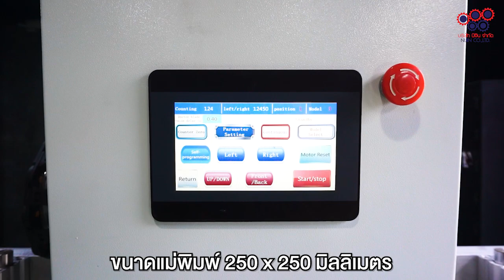⚡ยกระดับแบรนด์ ฝาถังสี โดดเด่นแบบนี้ ใช้เครื่องสกรีนรุ่นไหนดี | NIJINPROPAD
⚡ยกระดับแบรนด์ ฝาถังสี โดดเด่นแบบนี้ ใช้เครื่องสกรีนรุ่นไหนดี
พบกับเครื่องพิมพ์แพด 4 สี ระบบมอเตอร์เซอร์โว รุ่นพิเศษ ที่ช่วยเพิ่มมูลค่าสินค้า สร้างสินค้าของคุณให้โดดเด่น และลดต้นทุนการผลิตได้อย่างมาก
▶️การทำงานจะเป็นอย่างไร ชมในคลิปรีวิวนี้ได้เลยครับ
อยากปรึกษาเรื่องเครื่องสกรีน แต่ไม่มีประสบการณ์